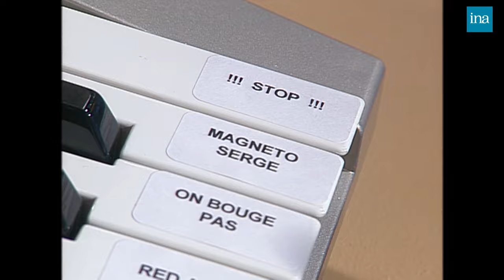Éric Cantona : Le King du foot français se livre chez Thierry Ardisson | INA Arditube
Thierry Ardisson reçoit le footballeur Éric Canton, qui revient sur sa vie, sa personnalité et sa carrière faites de hauts et de bas.
L'animateur dresse le portrait d'Éric Cantona : le footballeur évoque son enfance et s'avoue être gêné quand on lui parle de son côté "rebelle". Il parle ensuite de sa carrière de footballeur : ses débuts à Auxerre, ses changements de clubs français, son épopée à l'OM et sa relation avec Bernard Tapie. Puis il évoque sa 2ème carrière en Angleterre, où il connaît une grande popularité mais est boudé par le sélectionneur de l'Équipe de France Aimé Jacquet.
Éric Cantona aborde sa relation compliquée avec l'Équipe de France, et sa déception de manquer le Mondial 98.
Enfin, il discute avec Thierry Ardisson de beach soccer, sport auquel il joue et dont il entraîne l'Équipe de France.